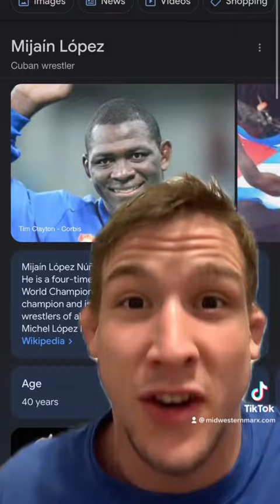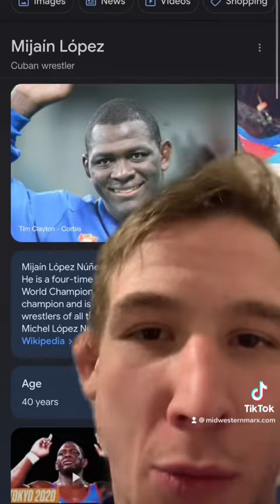Why do Some Cuban Athletes Leave Cuba & Some Stay???